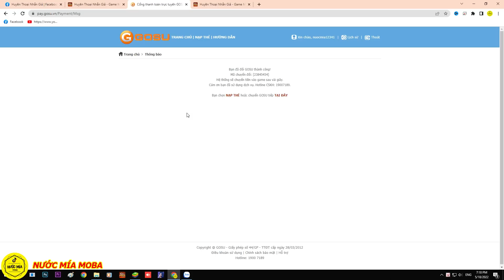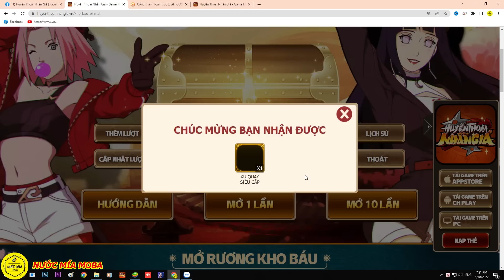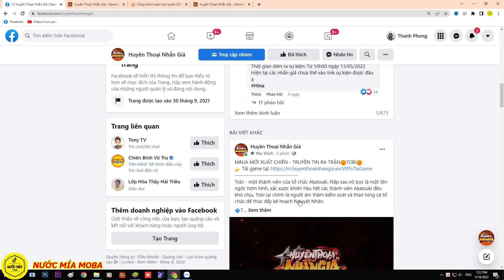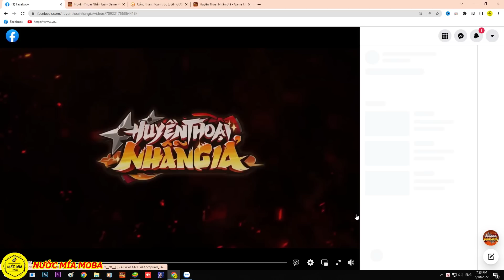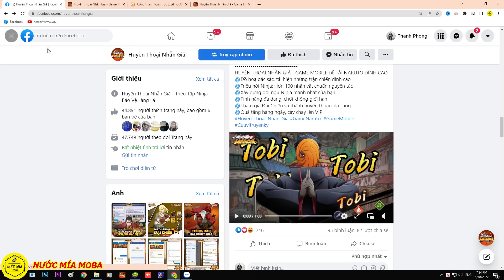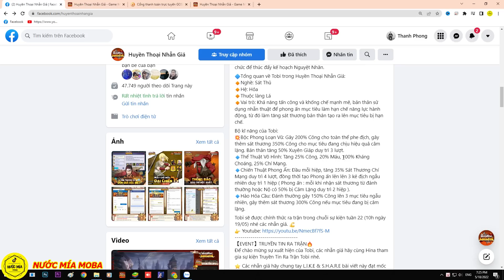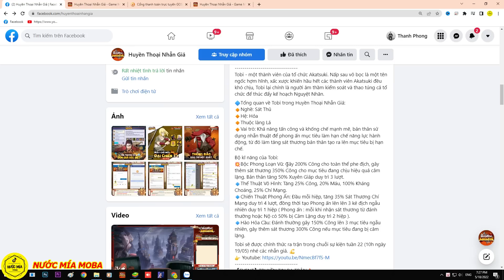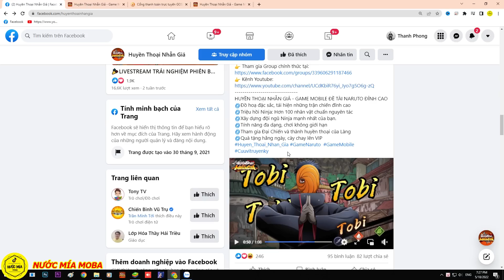Huyền Thoại Nhẫn Giả - Ra Mắt Ninja Mới AKATSUKI TOBI, Review Bộ Skill Bá Đạo Kháng Choáng, Câm Lặng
Full Code Chung :
Livestream 16/10 : HTNGSTREAM1
Sinh nhật Naruto : NRTDATTEBAYO
Mừng Ra Mắt :HTNGRAMAT
Siêu Chiêu Mộ : HTNG10SUMMON
Mừng Gia Nhập : HTNGVIP
Giftcode Kakashi : HTNGKAKASHI
Báo Danh 10k : DATMOC10K
Báo Danh 20k : DATMOC20K
Báo Danh 30k : DATMOC30K
Báo Danh 40k : DATMOC40K
Báo Danh 50k : DATMOC50K
Báo Danh 100k : DATMOC100K